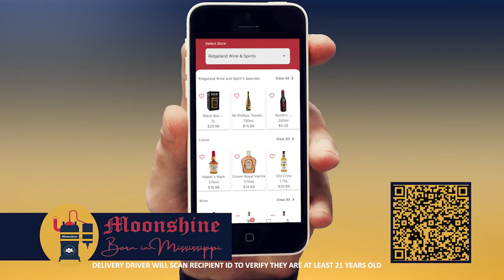Moonshine MS - Wine and Liquor Home Delivery